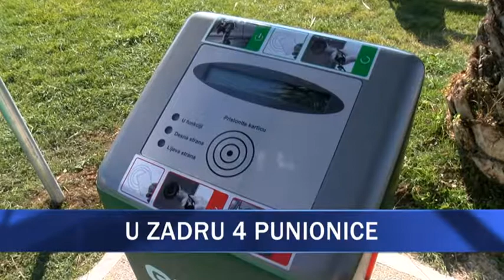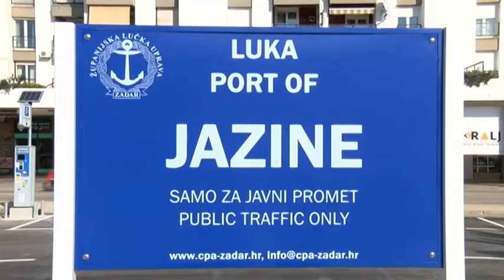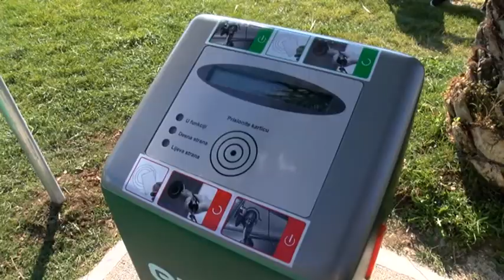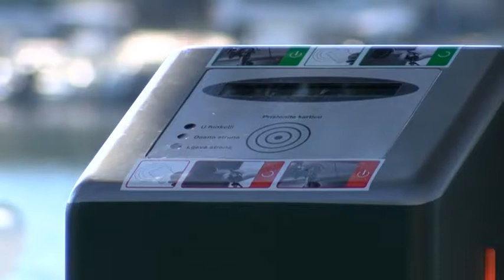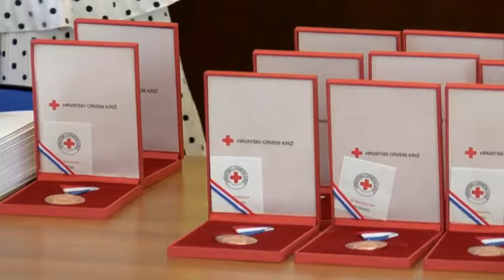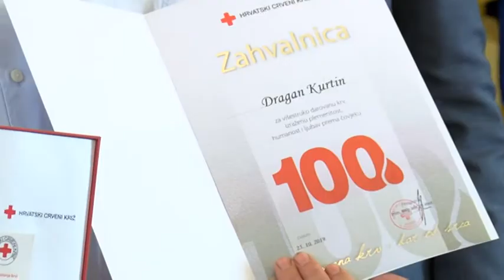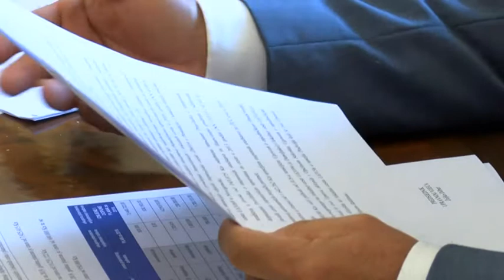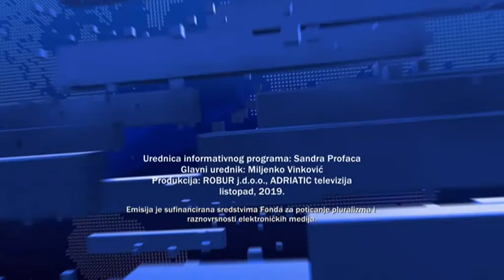VIJESTI DANA (25-10-2019)